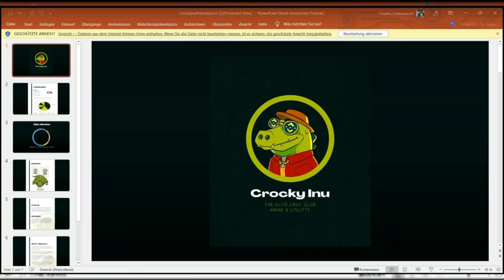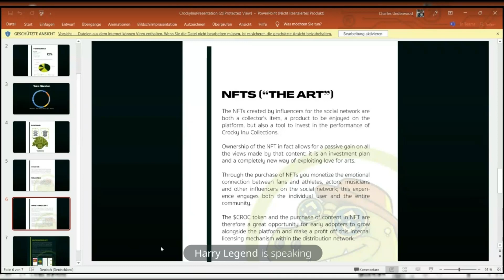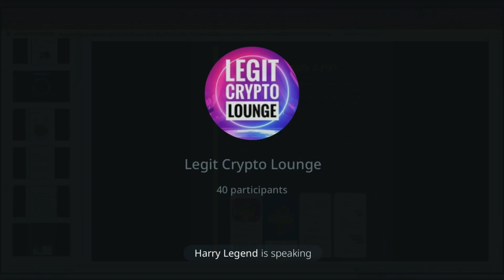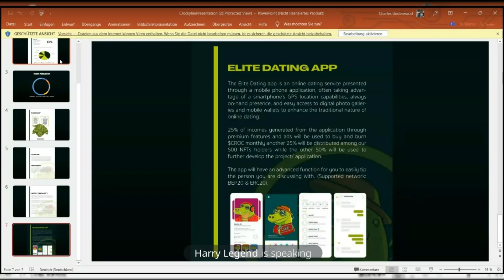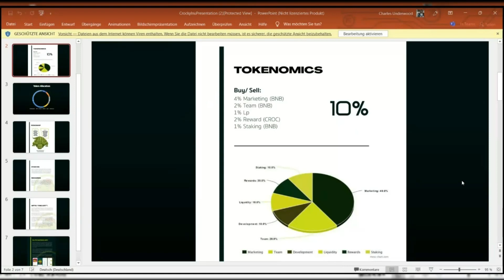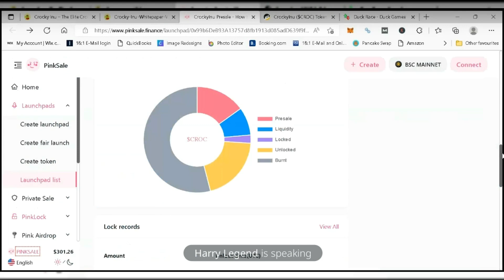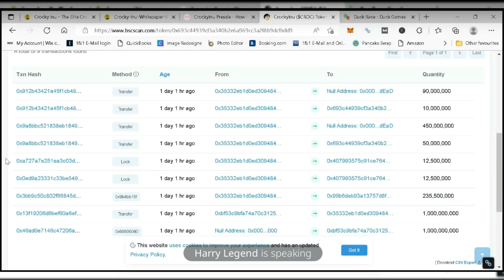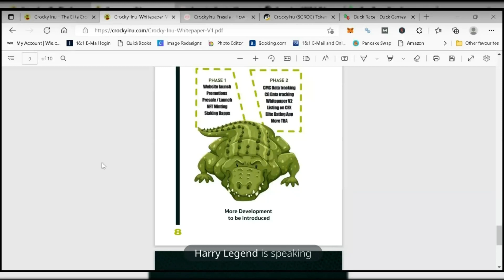Crocky Inu AMA in the Legit Crypto Lounge | NEW Crypto Token | Cryptocurrency | Degen play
Crocky Inu AMA Live recording from our community AMA (10/06/22) on our telegram channel.

 At the end of the AMA, we gave away $25 for the fastest answer.  Our rollover jackpots of $200 was not won and will therefore be rolled over to the next AMA.

KuCoin (get 10% of your trading fees back by following this link to sign up)

Mark and Toby are not financial advisors and nothing herein shall be construed to be financial legal or tax advice.  Trading cryptocurrencies poses considerable risk of loss.  You should consult your own tax, legal and accounting advisors before engaging in any transaction.